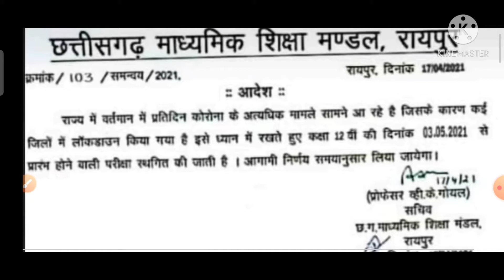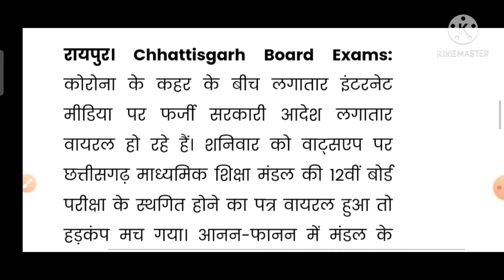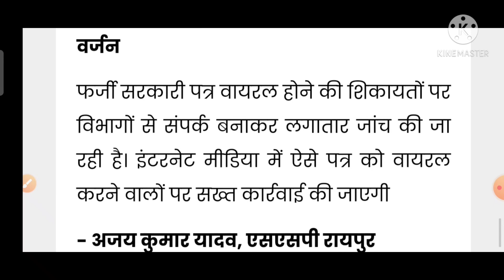CG बोर्ड 12वीं फर्जी आदेश वायरल||12वीं बोर्ड परीक्षा||पुलिस जांच में जुटी||CG Board Viral Notice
दिए गए लिंक को Join करके आप मुझ से Directly बात कर सकते हैं➡️➡️➡️➡️➡️➡️